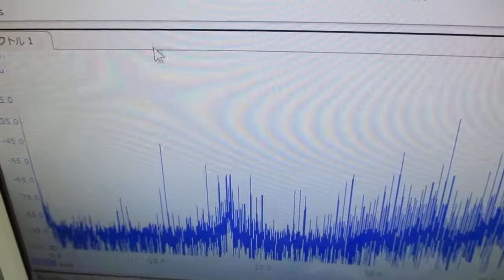超音波プローブの発振制御による表面検査技術 ultrasonic-labo